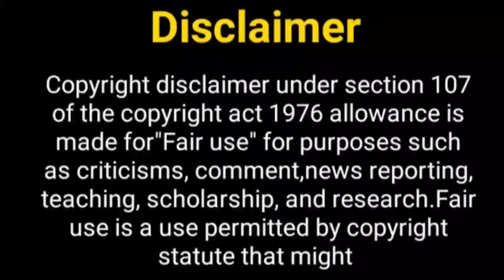कलश सीजन 2 जल्द आ....? Kalash Season 2 | Devika Ravi | Aparna dixit | Krip Suri | Star Bharat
Hello Everyone

Telly Nagariya
aparna Dixit
Krip suri
devika ravi
ravi devika
new show
new serial
kalash ek vishwash
kalash serial